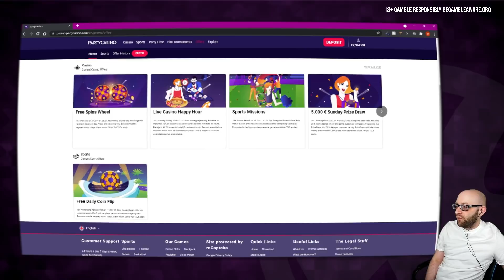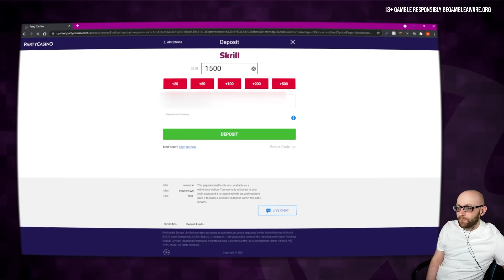5 on 5 at 5: Xways Hoarder XSplit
Its a 5 on 5 at 5 on  Xways Hoarder XSplit from NoLimitCity! Lots of people have been anticipating this one, and it's a little different to what many of you might have expected?

for our favourite Online Casinos!⭐

Share your thoughts, and your slot suggestions in the forum 🎰

No Links Displayed here are transaction links. HideousSlots.com is an information, news, and review site documenting online slot content; and offers no gambling functionality.

💎 STREAMING LIVE 💎
Sunday 19:00 GMT
Wednesday 19:00 GMT
Friday 19:00 GMT

18+. Please gamble responsibly - when the fun stops, stop. If gambling is causing you a problem please visit one of the links below, where you will find help and support.